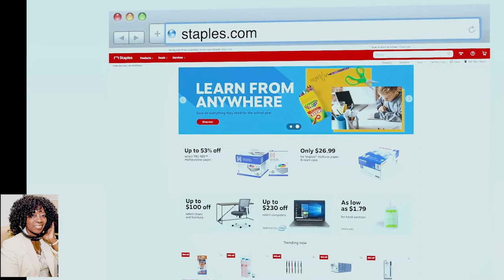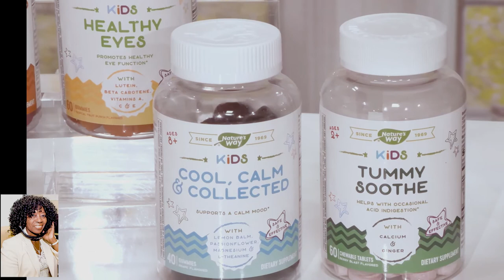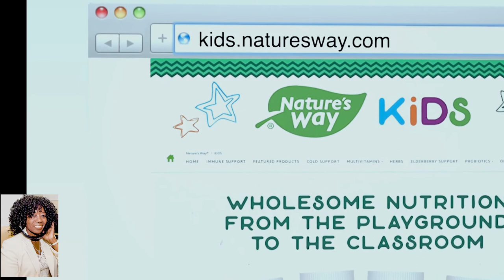Age of COVID19 Back to School